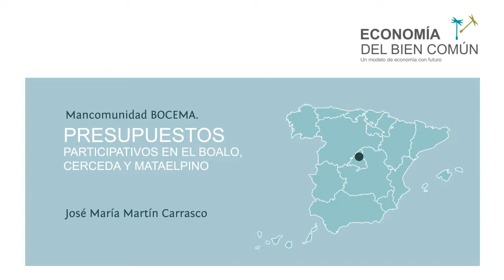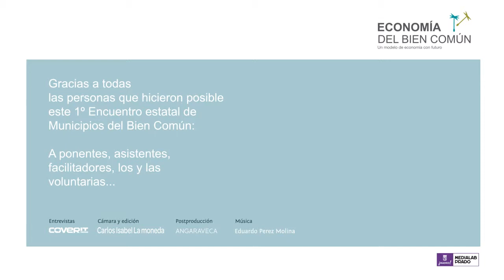Entrevista BOCEMA: Presupuestos Participativos en El Boalo, Cerceda y Mataelpino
1º Encuentro Estatal de Municipios del Bien Común.
23 y 24 de Noviembre en el Medialab Prado. Madrid.

Ponente: José María Martín Carrasco.

Buena Práctica:Presupuestos Participativos en El Boalo, Cerceda y Mataelpino.

En la Matríz del bien Común:
D5: Aumento de los estándares de democracia y transparencia municipal
E5: Participación ciudadana. Contribución a la democracia.

Periodista: CoveritMedia.com
Cámara: Carlos Isabel La Moneda
Postproducción: Angaraveca.com